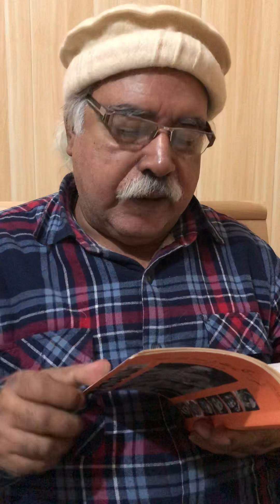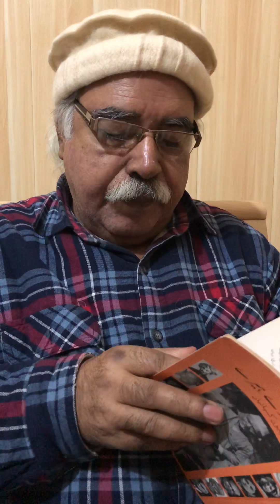Punjabi—Classical Singers: Ustad Abdulkarim Khan - 1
Khansahib Abdulkarim Khan (1-2)
English: Pnt. B R Deodhar
Punjabi: Maqsood Saqib
Kitab: Sur Sangeet de Heere — 2011
Feete Bandi: Faiqa Anwar
5.2.2019